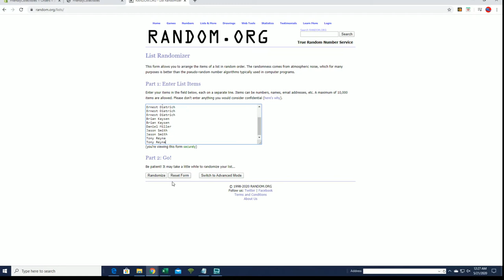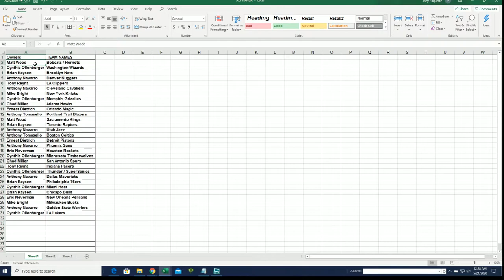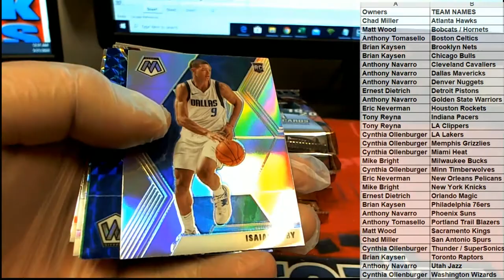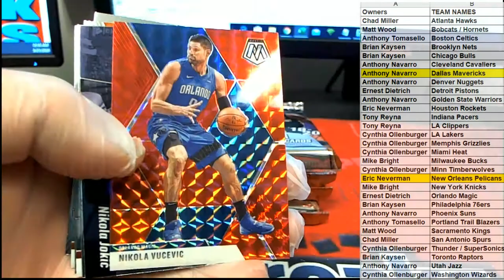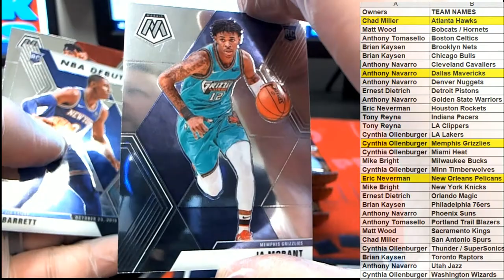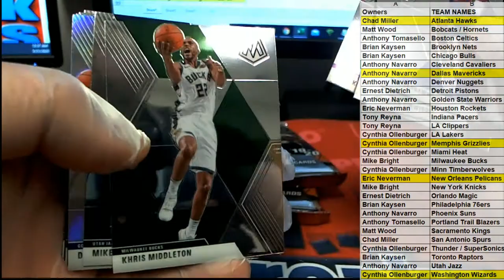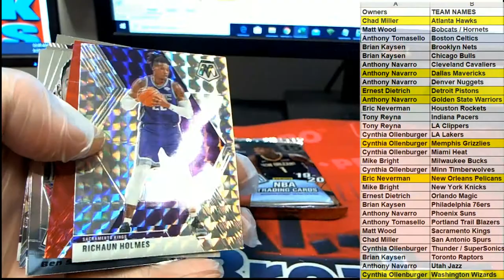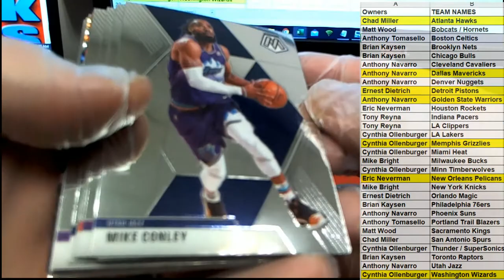201920 Panini Mosaic Basketball Hobby Box ID 1920MOSHOB106